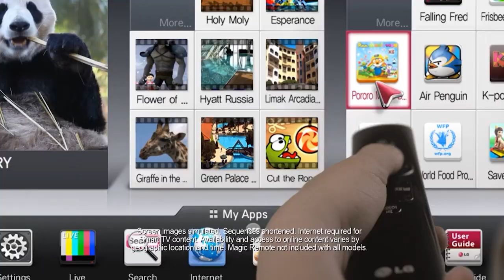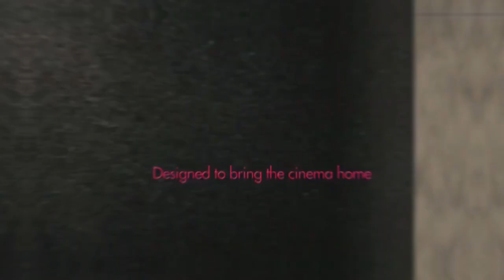Why 3D TV Failed...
Since Avatar 2 is screening these days in 3D, I was wondering where all the Home 3D TVs went. Will it be possible to watch Avatar at home? Why did 3D TV fail?

3D TV was once seen as the future of television, but now it's declining in popularity. We'll talk about the reasons behind this decline, and why it's not going to be the future of television. So if you're looking to buy a 3D TV, now might not be the best time! And sad for all the Avatar-fans out there...

00:00 Introduction - 3D TV
00:44 3D TV released with Avatar
01:57 3D Glasses